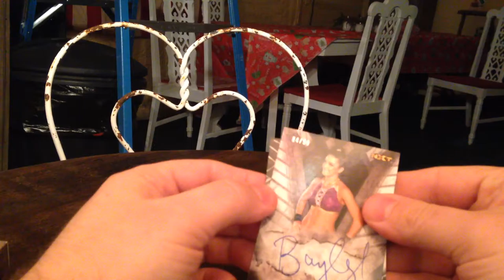2016 Topps NXT Card Mini Box Break #5